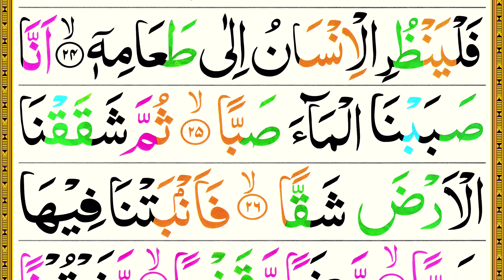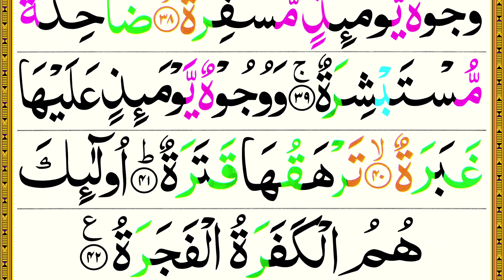080.Surah Abasa Full [Surah Abasa Recitation with HD Arabic Text] Surah Abasa Panipatti Tilawat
●In this video I Recite Quran Majeed Chapter 80 Surah abasa.
●Abasa (Arabic: عبس, "He Frowned") is the 80th chapter (surah) of the Quran, with 42 verses (ayat). It is a Meccan sura. The Surah is so designated after the word abasa with which it opens.